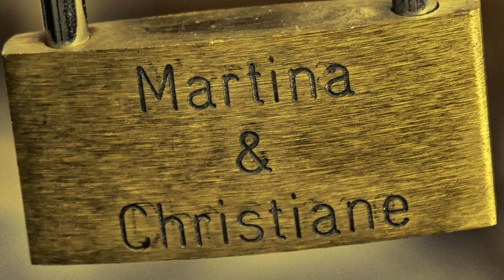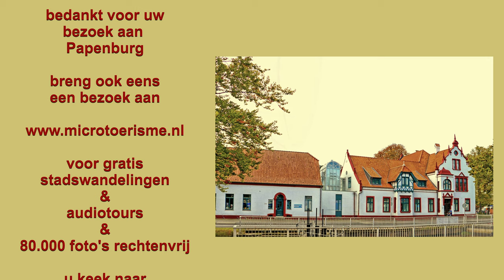ZichtOp: Papenburg (D) met ambro foto's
Bij het vervaardigen van de video over Papenburg zijn de bijzondere ambro foto's van fotograaf Jan Geerling gebruikt. Jan exposeert veel van zijn ambro foto's gratis online in Fotogalerie Ambro . Ook u bent van harte uitgenodigd voor een bezoek (coronaveilig zonder mondkapje!).